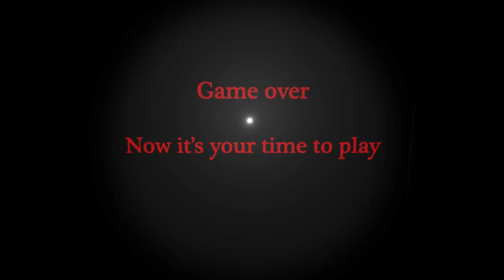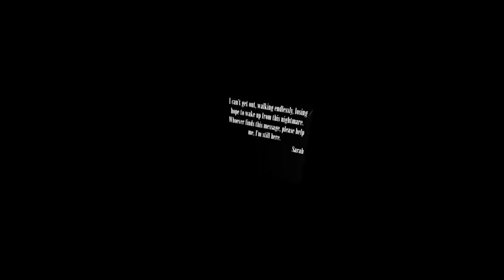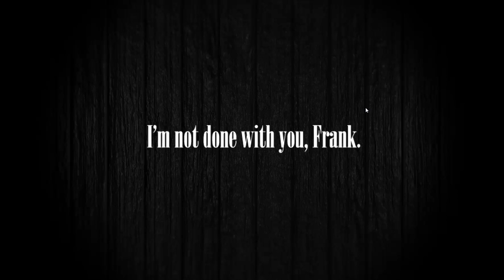Timore 5 - THE MOST SCARIEST BASEMENT EVER!!!!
Hey guys, Sayincraft here...
THIS GAME IS SOOOOOO GOOD I CANT BELIEVE HOW FUN IT WAS TO PLAY OMG I WISH IT WOULD NEVER END... oh wait, it does never end... plz kill me...

This game is a game I found on steam, and it was super... fun... not really...

Sorry for the 40 MINUTE PLAYTHROUGH BUT THE GAME NEVER ENDED OMG!!!

And yes I know this is the most Markiplier clone/AhGooseTeen clone video ever... BUT I DONT CARE! LOL

ENJOY!111!1!

*OFFICIAL REACTION AT THE END OF THE VIDEO!*

*FNAF SISTER LOCATION IS COMING OUT!*